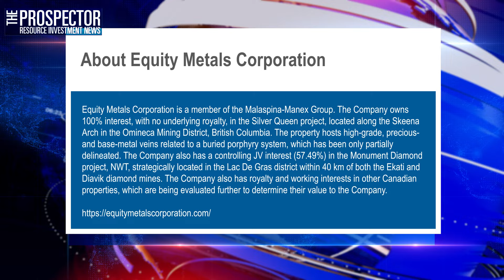Robert MacDonald: Early Drill Results at George Lake are Encouraging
Prospector News Michael Fox is joined by Robert MacDonald, VP Exploration of Equity Metals (TSX-V:EQTY) (OTCQB:EQMEF) (FRA:EGSD). Michael and Robert discussed the progress of Equity Metals' projects. Robert provided an overview of the company's flagship project, the Silver Queen Project in British Columbia, which has seen significant mineral resource growth from 39 million silver equivalent ounces in 2020 to 85 million in 2022. The team is aiming to expand this to 120 million silver equivalent ounces. They also discussed the results of recent drilling at the George Lake Target, which yielded robust numbers including 8.8 meters of 324 grams per ton silver equivalent. The team is continuing to explore and drill in various areas to grow mineral resources.

Drilling Programs and Upcoming Updates
Robert discussed the ongoing drilling programs at the George Lake and Camp deposits. He explained that they had completed 18 holes at George Lake, with assays from 13 additional holes pending due to slower turnaround times from assay labs. Results from the first 5 holes had been promising, and they anticipated publishing more results over the coming weeks and months. At the Camp deposit, they had identified 6 holes, with 5 complete and 1 ongoing, planned to total 2,500 meters. The drilling here aimed to fill in gaps and extend veins, with potential to bring additional resources into the deposit.

Next Steps

• Equity Metals team to continue drilling and analysis in the Camp deposit area, focusing on filling gaps and extending veins.
• Equity Metals team to analyze pending assay results from 13 additional holes in the George Lake area to inform future drilling plans.
• Equity Metals team to resume drilling operations in September after evaluating current results and updating models.

About Equity Metals Corporation

Equity Metals Corporation is a member of the Malaspina-Manex Group. The Company owns 100% interest, with no underlying royalty, in the Silver Queen project, located along the Skeena Arch in the Omineca Mining District, British Columbia. The property hosts high-grade, precious- and base-metal veins related to a buried porphyry system, which has been only partially delineated. The Company also has a controlling JV interest (57.49%) in the Monument Diamond project, NWT, strategically located in the Lac De Gras district within 40 km of both the Ekati and Diavik diamond mines. The Company also has royalty and working interests in other Canadian properties, which are being evaluated further to determine their value to the Company.